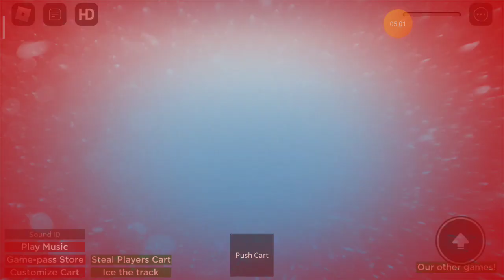playing Roblox airplane slide to telamon